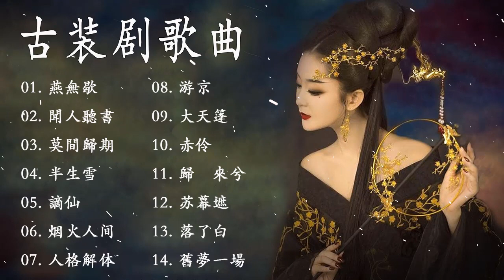2023《破百万古风歌曲》2023 年最好听的古风歌曲合集 五十首長篇） 一听就上瘾的古 3小时50首最好的古代歌曲 - 聞人聽書, 燕無歇, 莫間歸期, 半生雪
2023《破百万古风歌曲》2023 年最好听的古风歌曲合集 五十首長篇） 一听就上瘾的古 3小时50首最好的古代歌曲 - 聞人聽書, 燕無歇, 莫間歸期, 半生雪
●感谢您观看我的视频
●与您的朋友分享这首歌

✔拥有的照片和音乐
✔该视频完全由粉丝制作. 如果您（所有者）想要删除此视频，请在进行任何操作之前直接与我们联系. 我们将仔细删除它